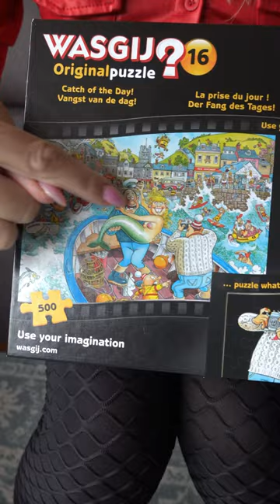Wanneer je je VERVEELT! Kan je altijd nog een WASGIJ puzzel van JUMBO gaan maken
Een wasgij puzzel van JUMBO

Polakweg 17
2288GG Rijswijk